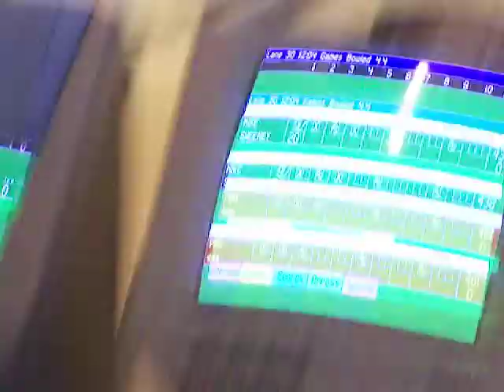Bowling with Parker Bohn again in Raymond!!!! :)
Yep, Parker Bohn III was back again in Raymond, NH today for the High Hopes foundation Pro-Am held at the Strikers East Bowling Center. It was a really fun day today, since I got to bowl with Parker, Michael Fagan, Robert Smith, Patrick Allen, Ray Edwards, and several other great bowlers.

In this clip, Parker had to do Double Duty for bowling as the Pro on both our lanes and the lanes to the right of us.